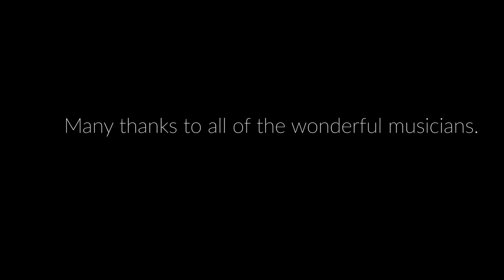Symphony of Psalms - movement 2 - Igor Stravinsky. Hebe de Champeaux - conductor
Symphony of Psalms, movement 2 by Igor Stravinsky

Hebe de Champeaux - conductor
final conducting exam

Amsterdam Conservatory, Bernhard Haiktinkzaal - video recording (facing conductor)

audio recording:  Richard de Gruyl, ApolloPhonic Music Recording

Many thanks to the fantastic musicians who made this performance possible.
Piccolo: Anemieke Hereijgers
Flutes: Klaasje Nieuwhof, Arjanne Bruggeman, Marinda Kusters
Alto flute: Janneke Groesz
Oboes: Valerie Colen, Fokko Visser, Esther van der Ploeg, Gerlieke Aartsen
English horn: Alexander van Eerdewijk
E-flat clarinet: Lieke van den Beuken
Clarinets: Bart de Kater, Tom Wolfs, Ilse Eijsink
Bass Clarinet: Hilde Kaiser
Bassoons:  Renee Knigge, Erica Rasch, Fabiola Hallen, Jantine Veenstra
Contrabassoon: Berdien Michiels
Horns: Lucas van Woerkum, Iris Oltheten, Margreet Mulder, Rogier Hendricks, Susanna ten Wolde, Ekhifie Olano Schnabel, Edward Peeters
D trumpet: Jonathan de Weert
Trumpets: Frans Bemelmans, Loes van den Hoven, Alejandro Vazquez Lamela, Guillermo Casillas
Bass trumpet: Ari Hrodmarsson
Trombones: Maarten Lowell, Barthel Hendriks, Hector Prieto, Lode Smeets
Tuba: Dani Sanchez Marcos, Juliane Gralle
Timpani: Jacek Miodoszewski, Mervyn de Groot
Percussion: Ryoko Imai, Joo Young Kang, Tom Goemans
Harp: Milou de Rooij
Violins: Marleen Wester (concertmaster), Carien de Bakker, Anna Britala (principal 2nd), Frans Boendermaker, Tessa van Bussel, Chloe Chabanole, Sarah Cross, Stefan Ebels, Daniel Frankenburg, Charlotte Gouwetor, Ming Fong Khouw, Diederik Saeijs, Runak Sharaf, Jackie Xiao
Violas: Hannah Strijbos (principal), Marc Sabbah, Odette Bruinzeel, Marien Abspoel, Steven Fernandes, Monique van der Woude
Cello: Rachel Gawell (principal), Noelle Casella, Diego Alonso Garcia, Anne Korff de Gids, Elisabeth Grain, Lilian van der Hoeven
Bass: Wouter Swinkels, Marco Cicero, Gerrit Maas, Finn Strothman, Servaas Teppema, Bas Vliegenthart, Benjo Wolfensberger

choir:
sopranos - Maaike Bakker, Bobbie Blommesteijn, Jenny Helder, Barbara Kits, Vida Maticic, Björk Nielsdóttir, Marianne Nuvelstein, Andreanne Paquin, Elnara Muermans, Daniela Solano

altos- Dnia Bussereau, David Cohen, Ineke Deurnick, Hayley-Grace Hunt, Floor van der Holst, Eva-Maria Kinztel, Lucie Niquet-Rioux, Hannah Medlam, Ella Rombouts, Rivka Worms

tenors - Arie Deurnick, Rients van Goudhoever, Marcel Schoutens, Paul van der Werf, Sander van der Ven, Steingrimur Teague, Bastiaan Uijl

basses - Marien Abspoel, Giel Bakker, Stijn Berkouwer, Kees van Dijk, MaNOj Kamps, Benjamin Koerselman, Gerrit Maas, Louis Pierre Patron, Chiel Veffer, Koos Verhage, Wouter Verhage, David Visser, Rick Zwart